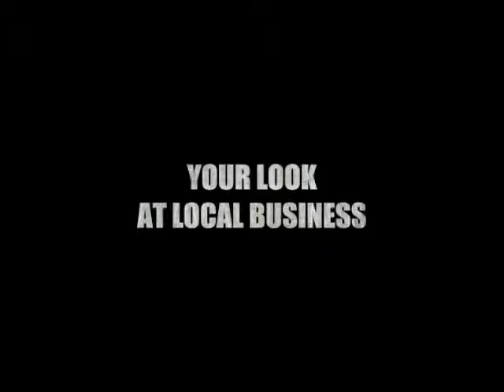"Business Beat" with Aurelio's Pizza - Geneva, IL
Mayor Kevin Burns takes a tour - and tries his hand at making pizza - at Aurelio's Pizza located on State Street in Downtown Geneva, IL. Taped on Geneva Broadcast Network in September 2014.